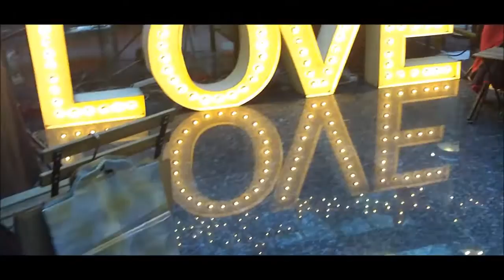Feria Antique & New Deco - Madrid marzo 2015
V edición de la Feria Antique & New Deco que se celebra en el Centro Comercial Moda Shopping (Avda. General Perón 38-40, semiesquina Pº Castellana 95, Madrid)